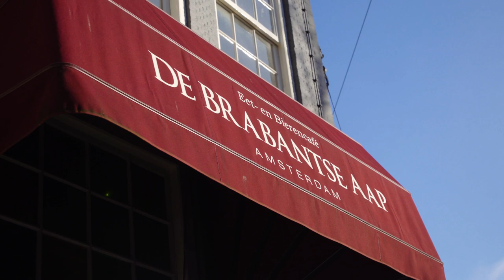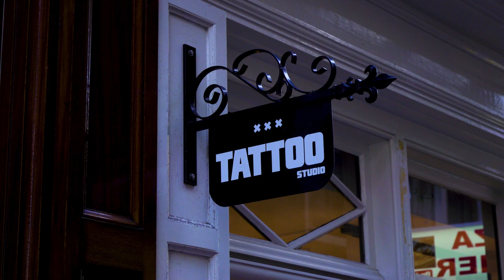TATTOO BETALEN VOOR EEN VREEMDE - Nieuwsgierig | Gierige Gasten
We leven in barre tijden en de energieprijzen rijzen de pan uit. Tijd om ons steentje bij te dragen aan de maatschappij. Een rondje voor het hele terras? Kom maar door… dit en nog véél meer in deze ouderwetse Gulle Gasten video.